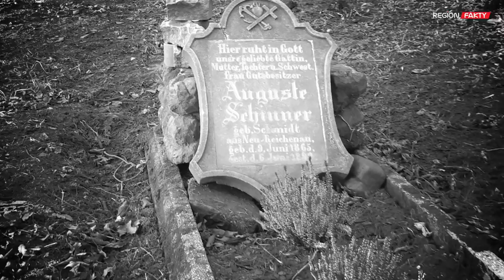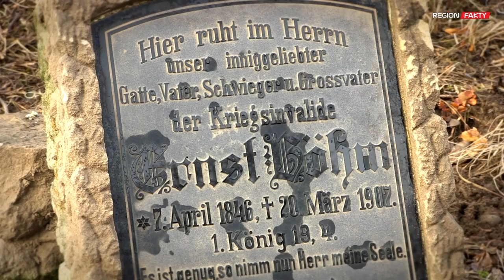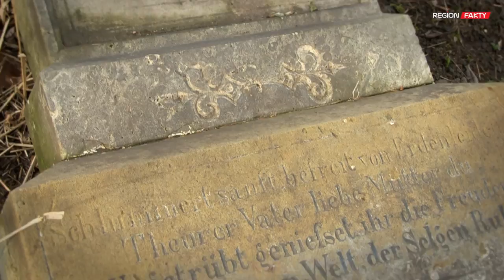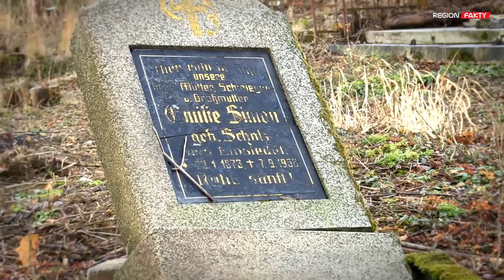Ocalić cmentarz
Historia tego miejsca działa na wyobraźnię i skłania do refleksji w jaki sposób ludzka obojętność i opieszałość może doprowadzić do zniszczenia tak szczególnego wydawać by się mogło miejsca, jakim jest nekropolia. XIX-wieczny cmentarz ewangelicki w Gostkowie w gminie Stare Bogaczowice latami popadał w ruinę. Przez ponad 70 lat nikt nie dbał o miejsce w którym spoczywają dziesiątki ludzkich istnień. Na szczęście w ostatnim czasie znalazły się bezinteresowne osoby, które na własną rękę ratują cmentarz.